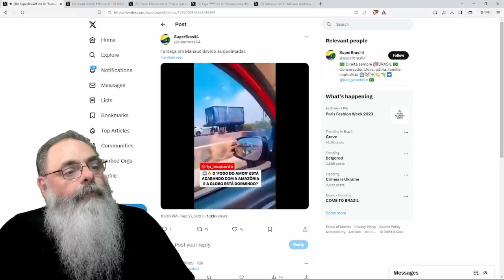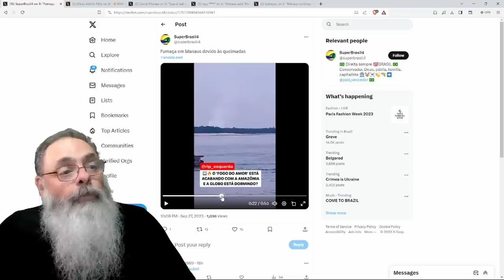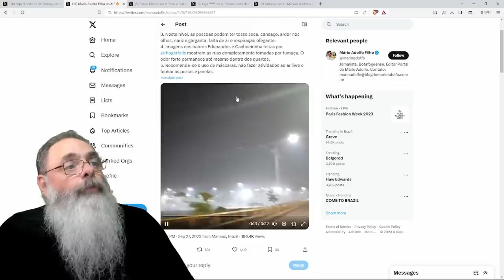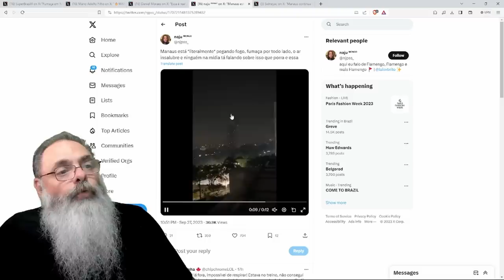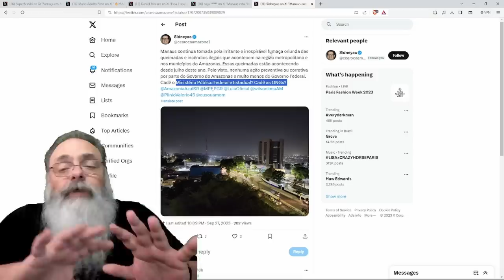MANAUS sob DENSA FUMAÇA de INCÊNDIOS, mas NENHUMA CELEBRIDADE GLOBAL lembrou do "PULMÃO DO MUNDO"